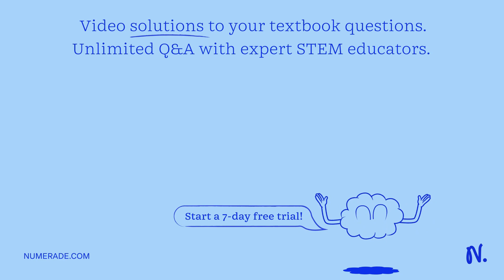The resistance of a platinum wire is found to be 11,000 ohms at the ice point (0 Â°C), 15.247 ohms …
The resistance of a platinum wire is found to be 11,000 ohms at the ice point (0 Â°C), 15.247 ohms at the steam point (100 Â°C), and 28.887 ohms at the Sulphur point (444.6 Â°C). Find the constants A and B in the equation and the resistance of the wire at 660 Â°C.